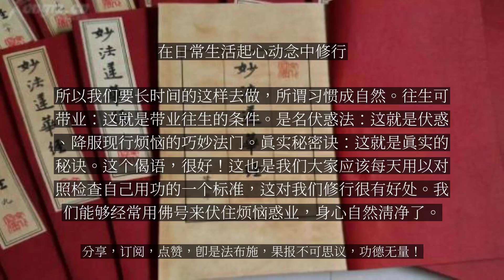【人间修行录】 在日常生活起心动念中修行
在日常生活起心动念中修行

不仅是天天在念佛就算修行了。因为修行就是用佛法的道理来修正我们的身、口、意三业上的错误。我们身、口、意三业，也就是行为、言论、思想意识。这三业中，以意业为主要。所以佛经上有比喻说：意业是统帅，身业、口业是士兵。士兵当然听统帅的指挥，意业不清净的人，肯定身业、口业都要犯戒。所以我们守戒啊，重点要放在意业上。这也叫做“擒贼先擒王”。我们的意念，很不容易控制啊！所以佛经上说“制心一处，无事不办”。佛法就是心法啊，就是要解决这个问题嘛：如何降服其心。净土法门当然也不例外，就是要我们能够降服妄心。我们一天到晚，妄念没有一个时间停止过，甚至于晚上做梦，其实还是妄念的反应嘛。所以停止妄念很不容易。当然，我们能够认真念佛，念到一定的境界，肯定妄念会减少，梦也会减少，甚至于不会做梦。所以古人说“至人无梦”，意即：境界比较高的人、心清净的人，不会做梦。还有一个错误的看法，想说一下。有些同修说，我只是想一下，又没有做，好像这个问题不很大。这个说法不对，只要你起了一个妄念，就是一个种子落入八识田。妄念就是恶因啊，必然就要受恶报。我们常人的妄念，不出三毒五欲，将来必受恶报无疑。所以有一个妄念是因，将来或早或迟就必然要结果。因为我们起的念头，我们不妨自己反省一下，恐怕都逃不脱贪、嗔、痴与杀、盗、淫、妄，当然受的都是恶报。所以三恶道的因，种得最多。我们只说今生，多生累劫的我们不晓得。所以佛经上说：“如果罪业有形相的话，遍虚空都容纳不下。”你说我们的罪业有好多！退一万步说，我们起的是善念，善念也出不了轮回。善念你充其量就在三善道嘛。但是，念佛就不同了，念佛是净念，净念的果报就不在六道轮回了。所以，要熄灭妄念啊，非常困难。修其他的法门，要断除烦恼惑业，才能够说得上：开悟、证果、了生死。很难很难啊！要证罗汉果位，上根利器都要三生，钝根要六十个劫。你想一下我们这些人做不做得到？这就是靠自力了生死，非常的难。净土是二力法门，是依仗佛力，这也是佛的最大的慈悲啊！特别是对于我们这些生在末法时代的众生，善根少，福德薄，业障重，退缘多。所以，对于末法时代的众生，不依仗佛力，要靠自力了生死，更难！净土法门因为要依仗佛力，所以，只要你能够深信、切愿、认真念佛，也就是只要你做到了“不怀疑、不间断、不夹杂”，今生就可以了脱，因为这个靠的是佛力啊！所以这个关键是：靠自力了生死是要断除烦恼，而依仗佛力只要能够伏住烦恼，这就大不相同了。关于“断烦恼”与“伏烦恼”，举个比喻，“断烦恼”就好比是铲草除根。我们都有这个经验，我们年年都在铲草，但是草哪一年没有生呢？第二年都生了的，所以说，除根很难。只要你还有一点点根须没有清除干净，所谓“野火烧不尽，春风吹又生”，它第二年又长起来了。“伏烦恼”就容易。“伏烦恼”就好比是搬一个石头来把草压住，草并没有死，但是上面有一个石头把它压住的，所以它不能再生长出来。这个就叫做“不起现行”。“不起现行”的意思就是：现在不起作用了。我们能够让它现在不起作用，到了临命终时，我们一念佛，佛号一起作用，就往生了。所以，只有念佛法门可以带业往生。业就是罪业呀。修其他的、法门，要是罪业没有清除干净，决不可能了生死。当然，这个带业往生指的是带旧业，不是带新业，就是说，不能现在一边在念佛，一边又在造罪，你也绝不可能往生。有一首《伏惑偈》：一念毒心生：就是我们起一个妄念。我们的妄念不外乎是三毒五欲，所以称为毒心。急压一声佛：赶紧念一声佛号。起一个妄念，应该念十句佛号把它压住。恶言不出口：你的妄念起不起来，你当然不会犯口业。恶口、两舌、绮语、妄语，这四种罪业都不会犯了。损人事莫作：在行为上会损害别人的杀、盗、淫等事情，都不会做了。以上四句，非常简明清晰地揭示了一句佛号就可以清净三业的道理。久久成自然：这个当然不是一下子就可以达到的。所以我们要长时间的这样去做，所谓习惯成自然。往生可带业：这就是带业往生的条件。是名伏惑法：这就是伏惑、降服现行烦恼的巧妙法门。真实秘密诀：这就是真实的秘诀。这个偈语，很好！这也是我们大家应该每天用以对照检查自己用功的一个标准，这对我们修行很有好处。我们能够经常用佛号来伏住烦恼惑业，身心自然清净了。这样念佛，功夫就容易上路，也就很有希望达到一心不乱。...